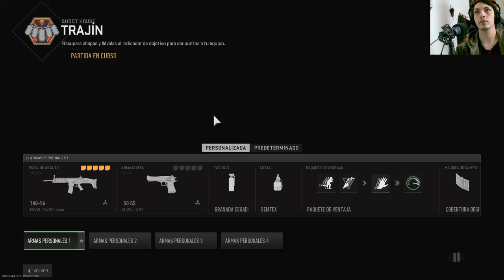La historia de como me saqué el Orión en MWII | Español | TAQ-56 | Capítulo 11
El sargento Foley, acompañado de un traductor afgano, está adiestrando reclutas del Ejército Nacional Afgano en la base de artillería Phoenix de Afganistán. El soldado Allen, asistiendo a su sargento en la instrucción, realiza una demostración de fuego de fusileria y uso de granadas para ellos, terminado el entrenamiento, se dirige hacia un foso de entrenamiento, donde se encuentra con el cabo Dunn. Él le dice que el General Shepherd estaba buscando a alguien de su unidad para una serie de operaciones especiales, y que podría resultar elegido si da buenos resultados. Tras recorrer el foso, Allen se reúne con su escuadrón nuevamente para ir en apoyo a una emergencia.

Los rangers perdieron una ciudad en la zona roja de Afganistán, por lo que se dirigen a recuperarla. Al principio, el pelotón del sargento Foley realiza fuego de contención mientras un tiendepuentes trabajaba en un puente destruido, entrando a la ciudad a través de él. Una vez que logran cruzar observan como una pareja de F-15 bombardean un edificio ocupado por los talibanes. Una vez que cruzan el puente, los rangers reciben la orden de solo disparar en defensa propia, y a raíz de esto caen en una emboscada. Tras realizar una maniobra para salir vivos de la emboscada, el sargento Foley junto a Allen y los demás se dirigen a despejar una escuela en la que se concentraba el fuego enemigo. Luego de esto llegan al punto de extracción donde los esperaba el general Shepherd.

Debido a su destreza y habilidad, Allen es reasignado por el general Shepherd a la Task Force 141 para una operación especial. Esta fuerza operativa había sido constituida en algún momento entre los años 2011 y 2016 para capturar y eliminar a Vladimir Makarov, e hizo su debut en "Operación Kingfish". En esta fuerza de tareas se encuentran el capitán John Soap MacTavish (personaje jugable en Modern Warfare cuando aun era sargento) y el sargento Gary Roach Sanderson, quienes se dirigen en la misión "Máximo riesgo" a una base en la cordillera de Tian Shan en Kazajistán para recuperar el módulo ACS de un satélite accidentado. Soap y Roach consiguen recuperar el módulo, pero son descubiertos en el acto y se ven obligados a huir del lugar encima de motos de nieve a la zona de extracción alternativa.

Llega el momento de la operación especial para la que el soldado Allen había sido seleccionado. Se le encomienda la tarea de infiltrarse en el grupo terrorista de Vladimir Makarov para conseguir ganarse su confianza. Para ello debe participar en un atentado al aeropuerto internacional de Moscú. Antes de perpetrar el atentado, Makarov da la orden de no hablar en ruso, porque él ya sabía que Allen, quien supuestamente se llamaba Alexei Borodin, en realidad era un estadounidense infiltrado. Los terroristas matan a sangre fría a un gran número de civiles y policías antimotines. Al final de la misión llega un hombre de Makarov para extraerlos del lugar en una ambulancia, para no levantar sospechas. Todos suben al vehículo, quedando Allen al último. Cuando estaba por subir, Makarov le dispara en el pecho y lo deja casi muerto en el suelo. "El americano pensó que nos podía engañar. Cuando encuentren el cadáver, toda Rusia exigirá la guerra" dice por radio. Con esto se revela el verdadero plan de Makarov, que era dejar el cadáver de un soldado estadounidense ante la masacre en el aeropuerto, para que Rusia le declare la guerra a Estados Unidos.

La Task Force 141 necesitaba pruebas de que Makarov era el verdadero responsable del atentado y no Estados Unidos, pero con Allen muerto no tenían forma de demostrarlo. Por ello, analizaron los proyectiles utilizados por los terroristas y se dieron cuenta de que provenían de Brasil. Soap, Ghost y Roach, junto con Royce y Meat se dirigen a Río de Janeiro para capturar al traficante de armas Alejandro Rojas, oculto en las favelas, quien había abastecido a Makarov y sus hombres de armas y municiones para el atentado. Primero capturan a su asistente para luego infiltrarse en las favelas y buscarlo a él, a pesar de que para ello debieron luchar con un sinnúmero de milicianos leales a Rojas. Al final, cuando parecía que este iba a escaparse, Soap lo embosca y captura. Pero ya era demasiado tarde para convencer a Rusia de la "inocencia" de los Estados Unidos.